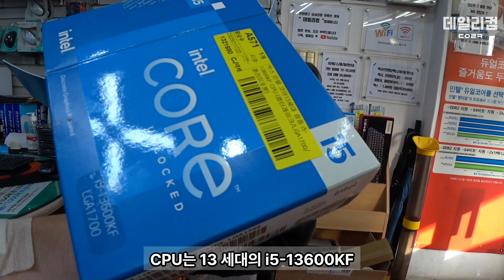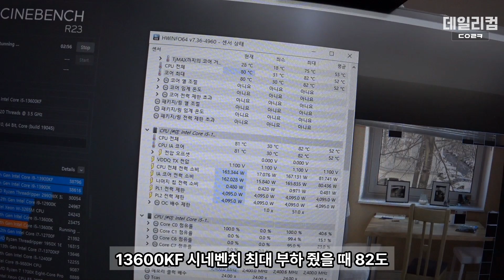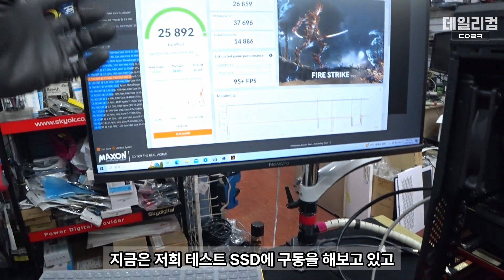직접 조립하다 CPU핀도 휘고 고장나서 센터에서 교체 받고 왔어요 | 재조립 좀 해주세요 | 컴퓨터 수리 매장 일상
감사합니다 ❤😊🎉